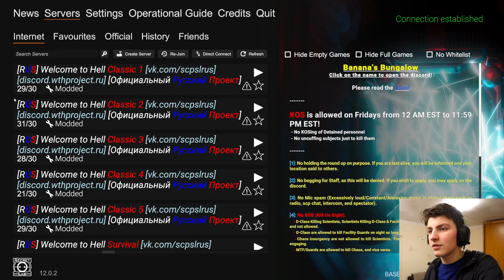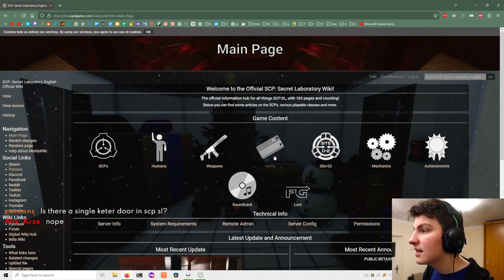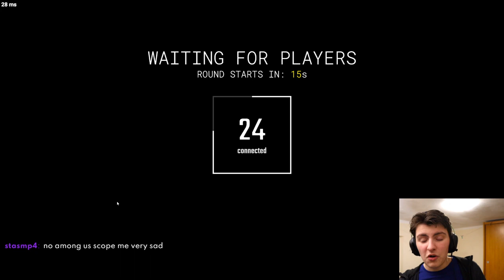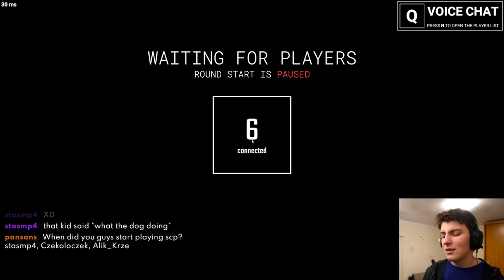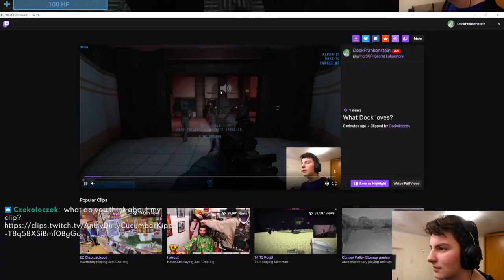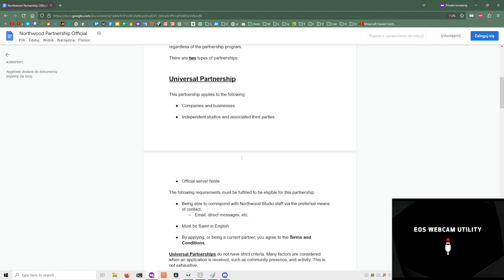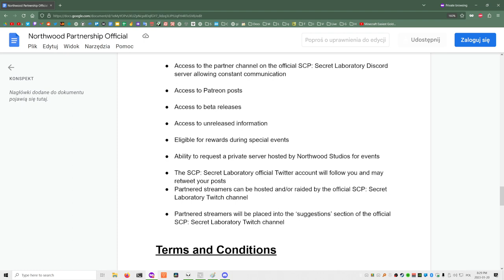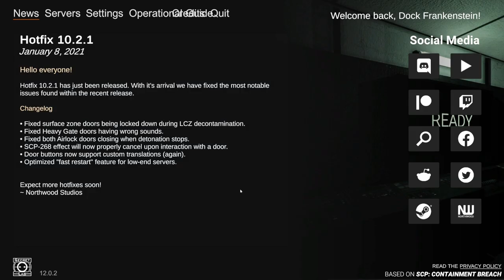Dock Frankenstein talk about his SL CLONE (while playing the not SL clone)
DESCRIPTION
I hate guns

TIMESTAMPS
0:00:00 Starting soon
0:03:54 Intro
0:11:55 MTF Private
0:17:07 Chaos Insurgency Marauder
0:19:00 Class-D Personnel
0:24:09 MTF Private
0:26:13 Containment Engineer card is useless
0:28:54 Talking about SL ripoff
0:29:48 Chaos Insurgency Rifleman
0:32:12 SCP-173
0:50:02 Scientist
0:56:22 Talking about SL ripoff
0:59:11 Class-D Personnel
1:04:41 MTF Private
1:09:55 Chaos Insurgency Marauder
1:10:53 Facility Guard
1:26:59 Chaos Insurgency Rifleman
1:33:23 Talking about SL ripoff map
1:33:58 Scientist
1:35:53 Talking about SL ripoff map
1:44:03 MTF Sergeant
1:54:37 SCP-106 (not sure how I pulled this one)
2:18:03 Class-D Personnel
2:23:35 Looking at SL Partner requirements
2:29:04 Chaos Insurgency Rifleman (playing music)
2:31:23 Class-D Personnel (playing music)
2:36:40 Looking at SL Partner requirements
2:42:29 Chaos Insurgency Marauder (people don't like music)
2:48:53 Class-D Personnel (people don't like music)
2:54:07 Chaos Insurgency Rifleman (people don't like music)
3:00:12 MTF Private (using the polish people repellent)
3:10:04 Ending

OTHER
Recorded on